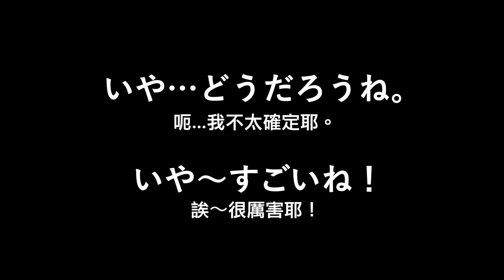【都很常用】いや的4個不同的用法！這樣用才會有日本人的感覺！大介 -我的日文-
大家好！我是大介！
我在台灣學中文呢！一起加油吧〜！
如果大家有其他想學的日文的話請告訴我